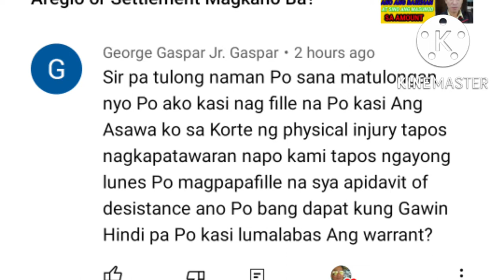AFFIDAVITS OF DESISTANCE PAANO MAG FILE AT KANINO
AFFIDAVITE Of Desistance Paano Mag File At Kanino